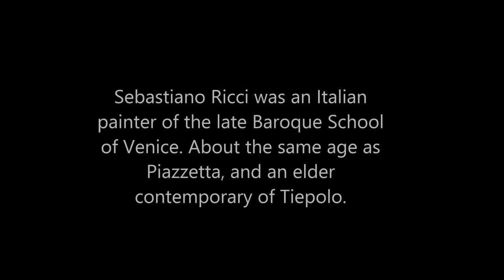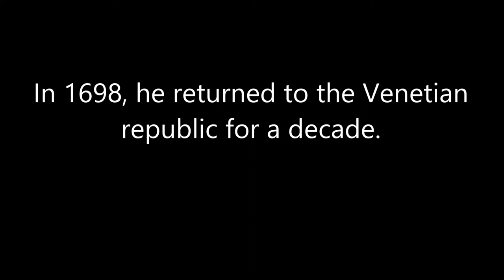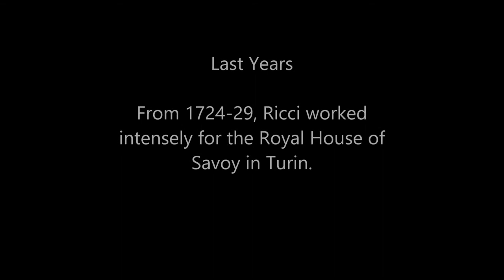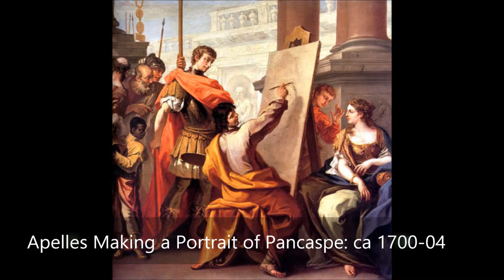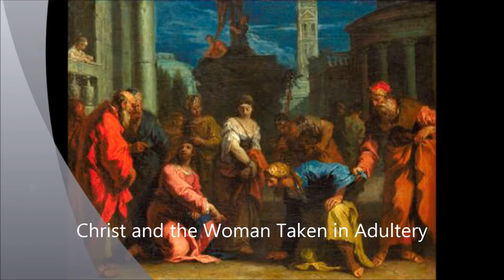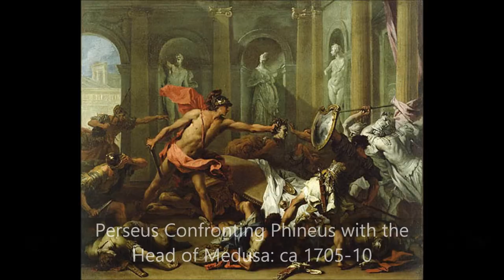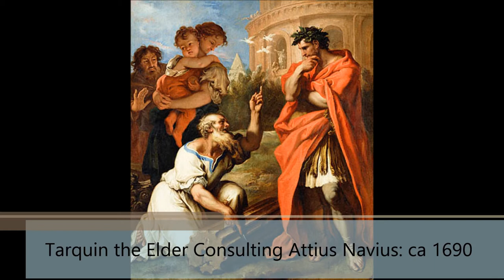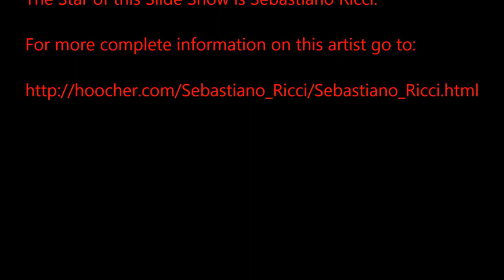Sebastiano Ricci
Italian Baroque Artist